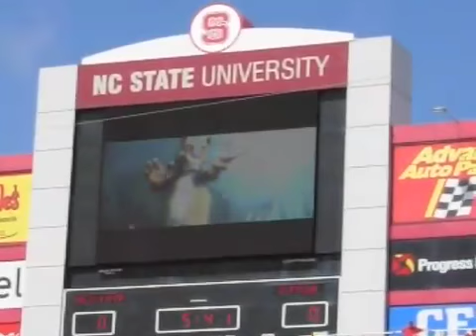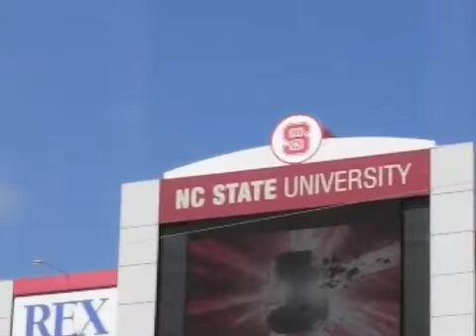NCSU Intro vs Clemson Sep 22, 2007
NCSU Intro vs Clemson September 22, 2007 at Carter Finley Stadiuam, Raleigh, NC,  plus video of Mr. Wuf walking through the crowd